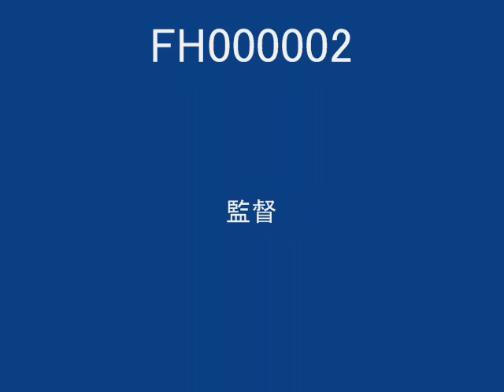バイク大好き